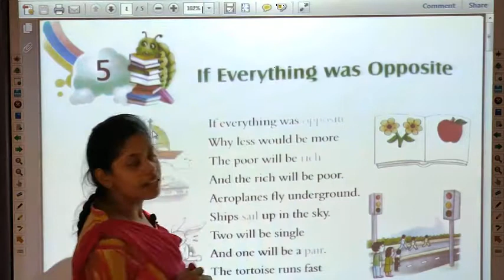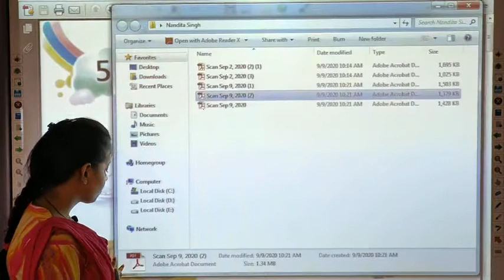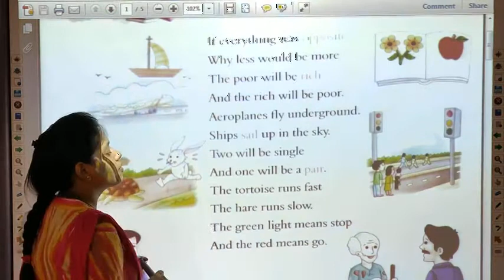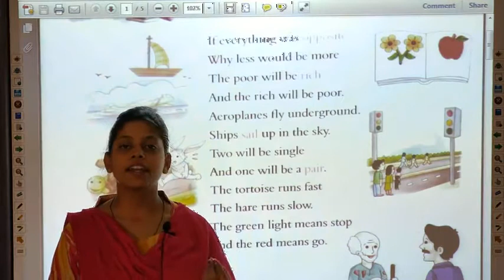class 4th, subject - english, chapter 5 ( part 1)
if everything was opposite